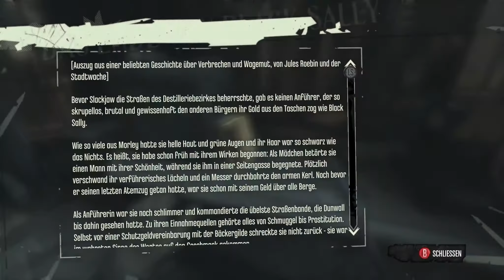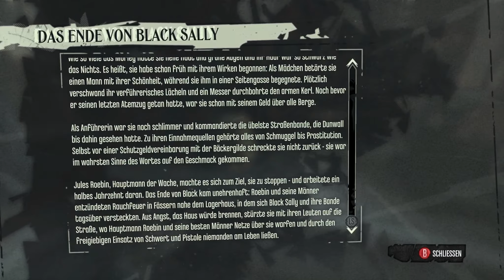Let's Play Dishonored #024 [Deutsch] [Full HD] - Die Flüchtlinge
Wir bringen unser Treffen mit Daud zu Ende und machen uns dann auf in Richtung von Havelock, Martin und Pendleton, um Emily vor ihnen zu retten.

Sprecher: Modie

Alle Rechte liegen bei Bethesda.